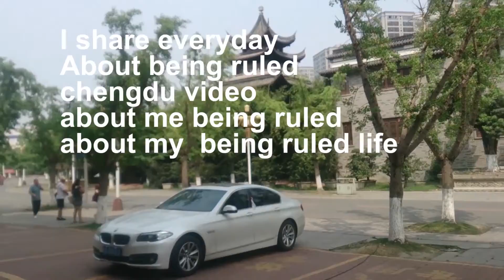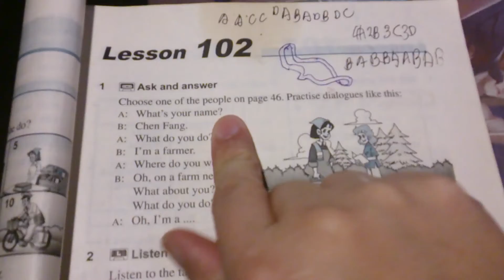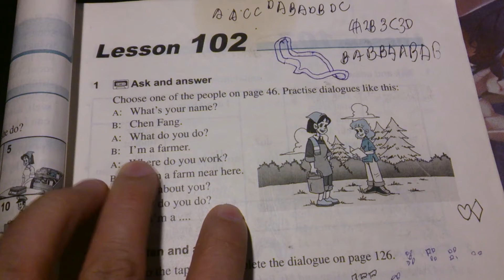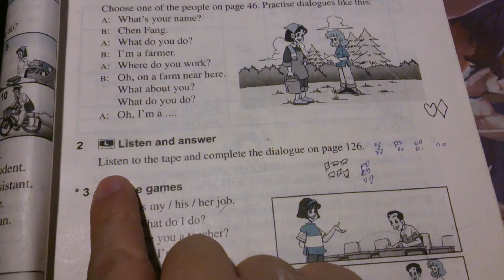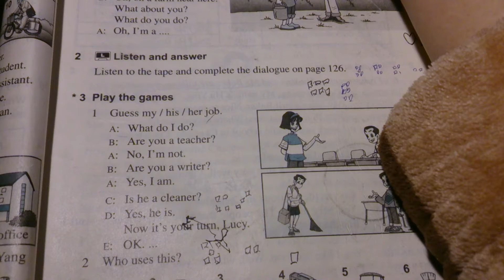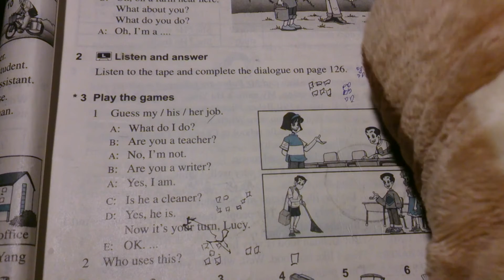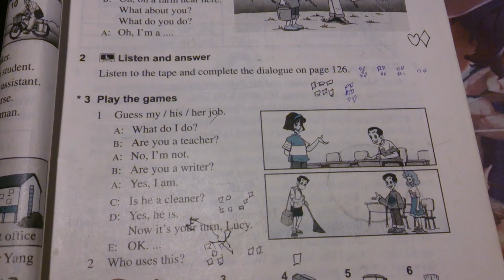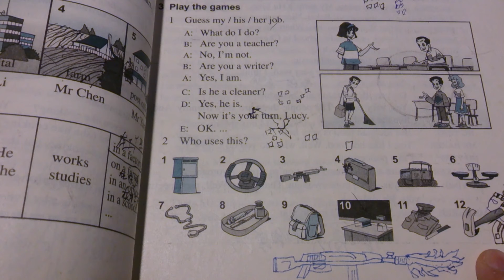【戒色體驗103】日常上班視頻和有時說英語有時說成都話和戒色談談【learn english alone104】what do you do